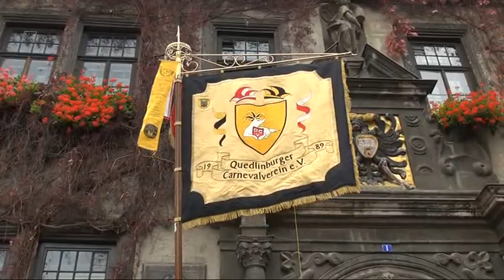RFH: QCV Sessionsauftakt in Quedlinburg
RFH aktuell:11.11. auf dem Marktplatz QLB 2012